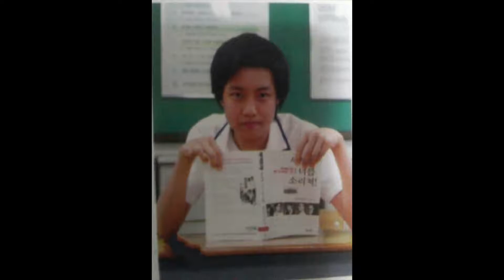JHope BTS Childhood, Pre-debut and Now(2018) Pictures